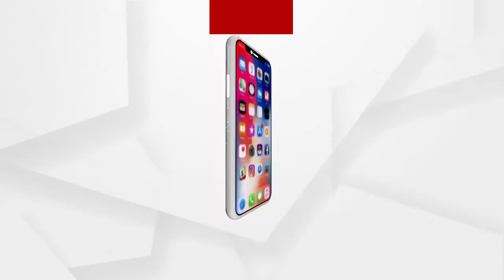ହରେକୃଷ୍ଣ ମହତାବ ଆରମ୍ଭରୁ ସ୍ୱାଧୀନତା ସଂଗ୍ରାମୀ ଥିଲେ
ହରେକୃଷ୍ଣ ମହତାବ ଆରମ୍ଭରୁ ସ୍ୱାଧୀନତା ସଂଗ୍ରାମୀ ଥିଲେ ଏବଂ ଜୀବନ ଥିବା ପର୍ଯ୍ୟନ୍ତ ମଧ୍ୟ ସଂଗ୍ରାମୀ ହୋଇ ରହିଥିଲେ.